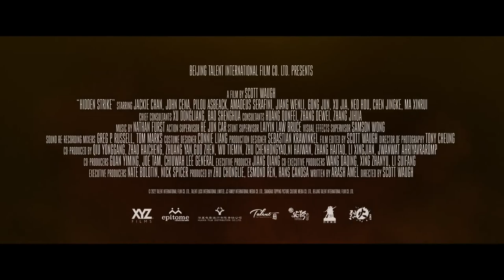HIDDEN STRIKE Official Trailer 2023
US Release Date: Coming Soon Starring: John Cena, Jackie Chan Director: Scott Waugh Synopsis: ex-special forces soldiers must escort a group of civilians along Baghdad's "Highway of Death to the safety of the Green Zone.